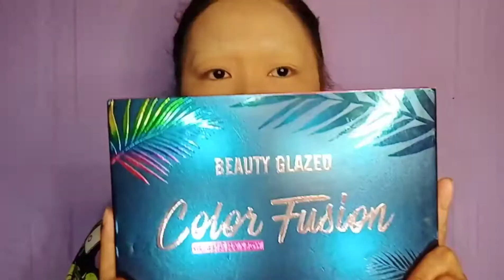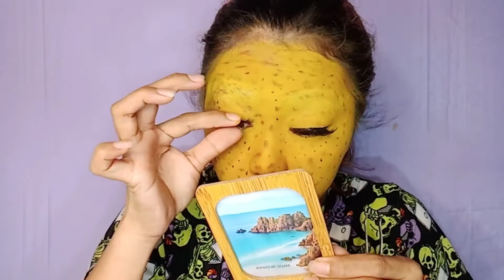Then and Now Makeup | Banana Inspired Makeup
Hi! I'm Johlyn Maristela from Lallo Cagayan Valley. A beginner HMUA and a Event Stylist

Page : Johlyn's Look